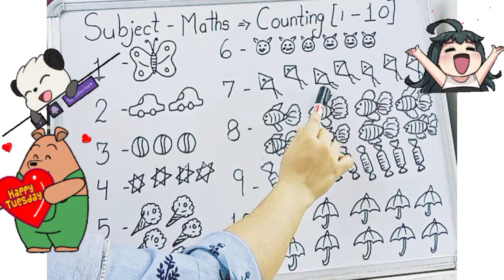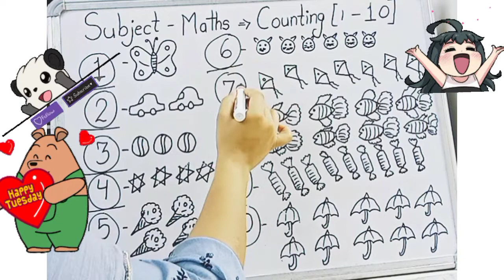counting 1 to 10 / counting with pictures/nursery syllabus/ mathematics/counting for kids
Hello baccho
Aj ap logo ko mai counting sikhaungi 1 to 10 with the help of picture